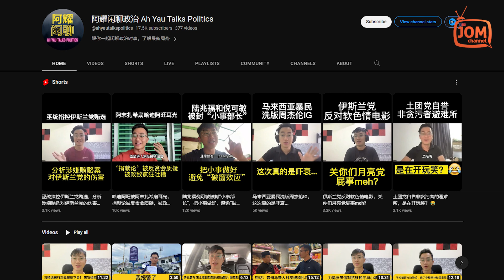05.07.2023 - FOKUS 5.45 | GUNA KONTEN TANPA KEBENARAN, LAPORAN POLIS DIBUAT TERHADAP PEMIMPIN PAS?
Seorang pencipta kandungan di Youtube membuat laporan polis mendakwa Ketua Pemuda PAS, Ahmad Fadhli Shaari mengambil dan memberi gambaran yang salah terhadap salah satu videonya.